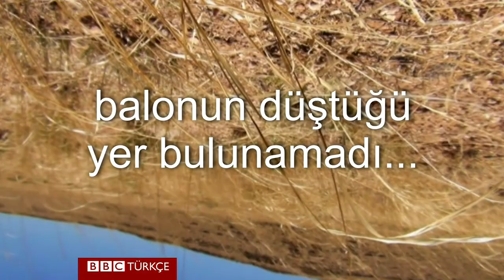Kayıp meteoroloji balonunun çektiği görüntüler - BBC TÜRKÇE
2013 yılında Stanford Üniversitesi'nden bir araştırma grubunun, kamera monte ederek uçurdukları meteoroloji balonu 87 dakika sonra patlamış ve düşmüştü.

Teknik bir arıza nedeniyle yeri tespit edilemeyen balon iki yıl sonra tesadüfen bulundu ve çektiği görüntüler yayımlandı.